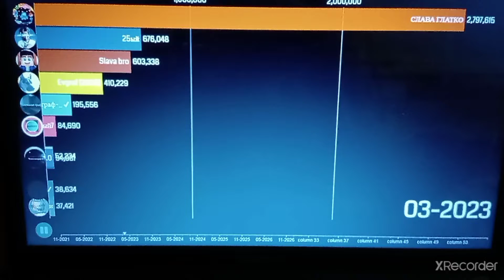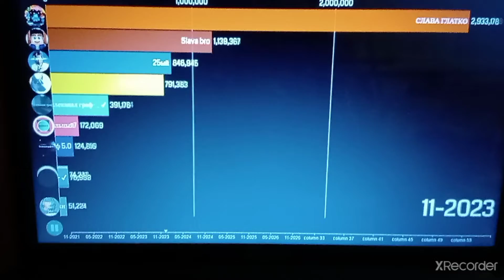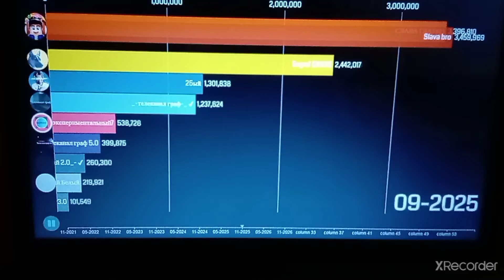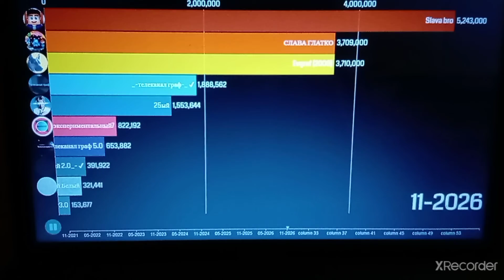топ 10 будущих каналов под просмотру (2021-2026) у слава бро 5 миллионов просмотров?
слава глатко 25ый слава бро Евграф телеканал граф экспериментальный7 телеканал граф 2.0 чёрный чёрный Евграф игры по стрелялки Евграф короткие видео чёрный чёрный 2.0 чёрный чёрный 3.0 телеканал граф 5.0 белый белый